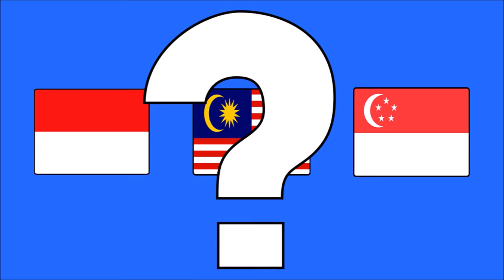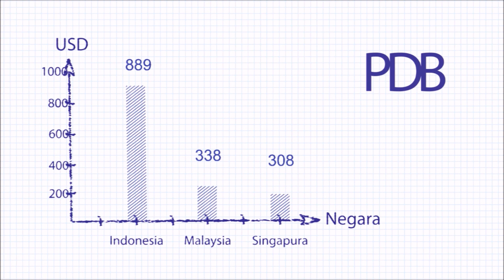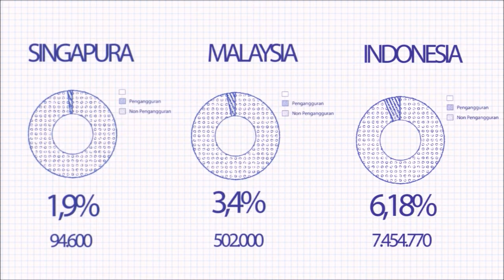PPM School of Management - INDONESIA VS ASEAN (MALAYSIA AND SINGAPORE) - ECONOMIC PERFORMANCE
People said that Indonesia is nothing when compared with Malaysia and Singapore, economy sector in particular. But, what is the real condition?

We recommend you to watch this video at 1080p.

Lecturer: Mr. Yanuar Andrianto

This video contains some footage from:
at 0:37
at 0:55
at 1:41

Name: - Alfiano Sutianto (SMBR11A)
             - Kevin Kristianto (SMBR11A)
             - Andi Dajen Nurfadhilah (SMBR11A)